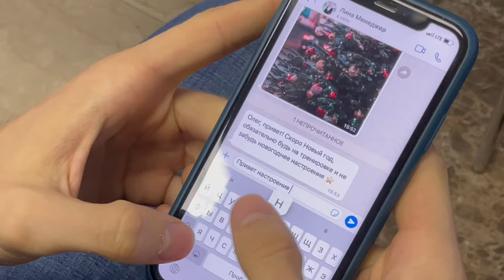ХК «Дипломаты» МГИМО спешит поздравить всех с наступающим Новым годом!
✨ Праздничное настроение ближе, чем вы думаете...